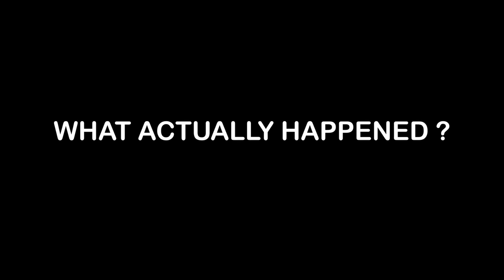Siren Head VS Pacman In Real Life | Compilation Video!!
Siren Head VS Pacman VS Spiderman In Real Life Compilation Video!

Enjoy❤️ & keep watching my videos